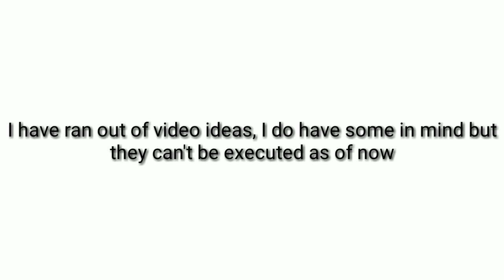LEGO NINJAGO 2019 SUMMER SET IMAGES LEAKED DESERT GLIDER NOT CLICKBAIT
Help
Video idea from @SK27_YT on twitter